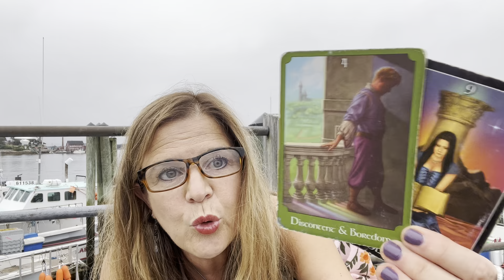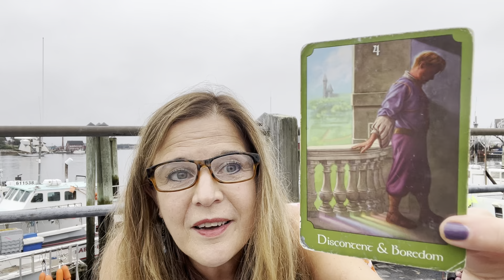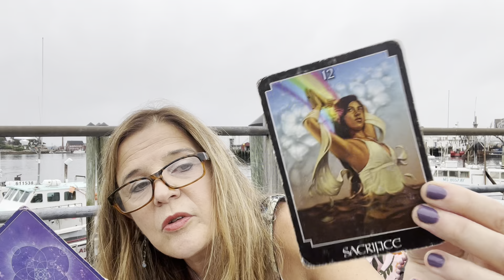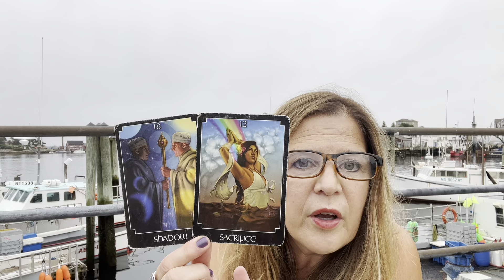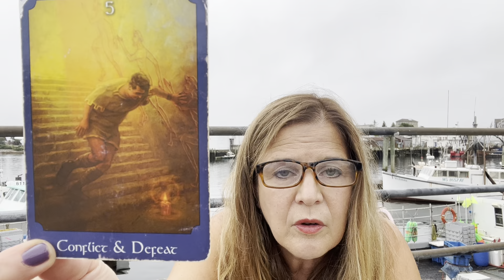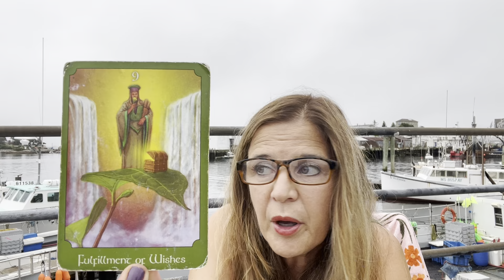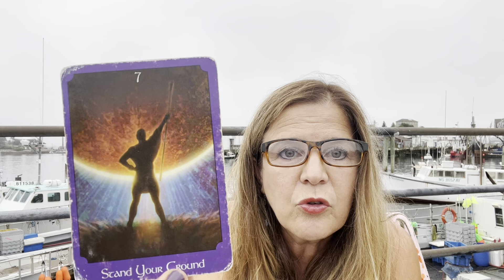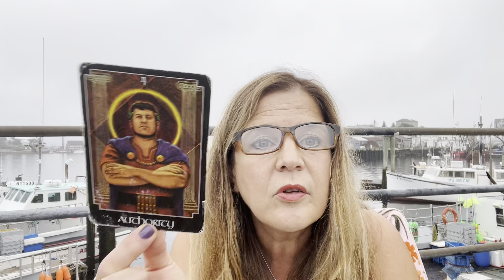PNN:Psychic News Network from the wharf. Aug 17, 2023